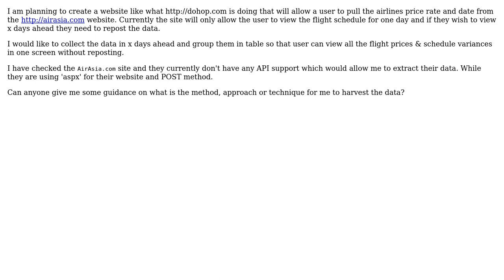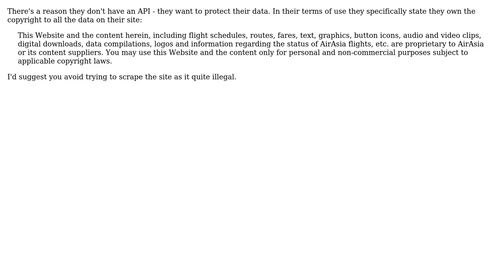Software Engineering: PHP - How to Automatically Post Form in Another Website and Parse the Result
With thanks & praise to God, and with thanks to the many people who have made this project possible! | Content (except music & images) licensed under CC BY-SA | Music | Images & others | With thanks to user whoami user Walter user Fire user Eran Galperin user Adam Lear and the Stack Exchange Network Trademarks are property of their respective owners. You are responsible for your own actions.